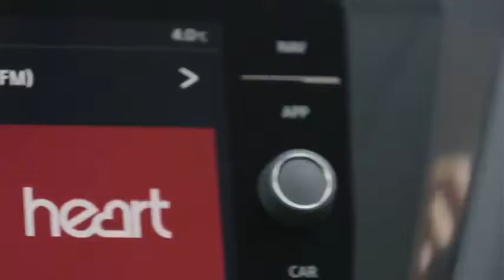In the Volkswagen Tiguan Allspace with Tess Daly & Anton Du Beke